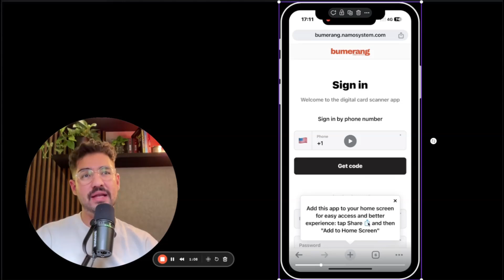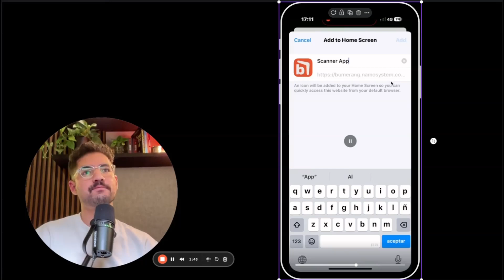Agrega la Scanner App a tu Pantalla de Inicio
Aprende como puedes aumentar tu retención al doble y tu ticket promedio un 30% para tu negocio local.

Para agendar una demo de las tarjetas Bumerang o para empezar tu prueba gratuita:

Si eres agencia y quieres implementar este servicio para tus clientes, ve aquí:
🪃 LINK DE REFERIDO PARA INSCRIBIRSE A BOOMERANG: